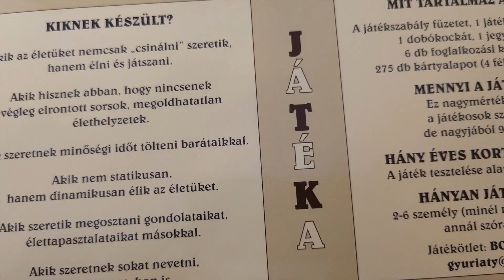Krízis Terápia társasjáték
A videó témája Krízis Terápia társasjáték